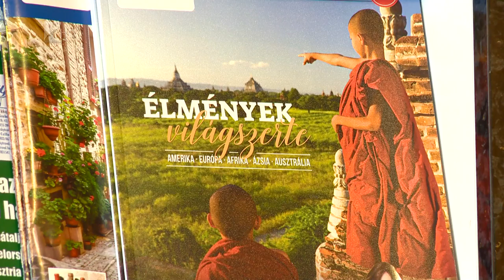Elindult az utazási szezon - Kölcsey Tv